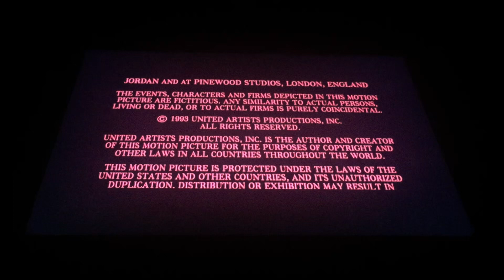Metro-Goldwyn-Mayer (1993/2001)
From MGM Presents “Son of the Pink Panther” (1993/2001)